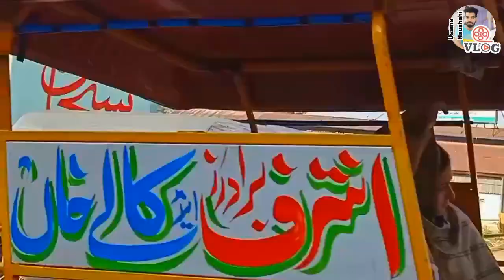Mandi Bahauddin City | Mandi Bahauddin,Malakwal & Phalia Tour | city of Lions Mandi Bahauddin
In this Vlog I will show you Mandi Bahauddin City | Mandi Bahauddin,Malakwal & Phalia Tour |  city of Lions Mandi Bahauddin
Zahoor Ilahi Stadium Gujrat | Gujrat Pakistan | Zahoor Ilahi Stadium Ki Sair My Vlog #02 Video Topic
More  About Mandi Bahaudin.
Mandi Bahauddin (Punjabi and Urdu: منڈی بہاءالدین‎) is a city in central Punjab, Pakistan. It is also the capital of Mandi Bahauddin District. Mandi Bahauddin is the 41st largest city of Pakistan by population according to the 2017 census.. The city is some 220 metres above sea level and is located in central Punjab, between the rivers Jhelum (north 12 km) and Chenab (south 39 km).
The recorded history of Mandi Bahauddin goes back to the era before Common Era, connecting the region with the historic figure of Alexander the Great. Some 8 km northwest of the modern-day Mandi Bahauddin town, village Mong on the southern bank of Jhelum River (Greek Hydaspes), the battle Battle of the Hydaspes River was fought between Raja Porus (Sanskrit Paurava) and Alexander. This historic battle of Hydaspes River, which Indian sources refer to as the "Battle of Jhelum", took place in 326 BCE. The kingdom of Raja Porus was situated in the northern Punjab of modern Pakistan. This battle proved the last major fight of Alexander's career, for the Macedonians, after being put up a fierce resistance by Porus' soldiery and having heard of a massive 4,000 elephant force mustered by eastern kingdoms, refused to march further east i.e. Ganges Plains.The Sadar Gate built during the British era in 1933 is present here.